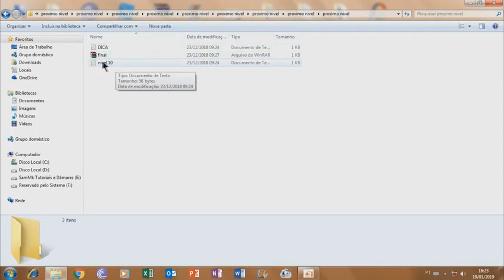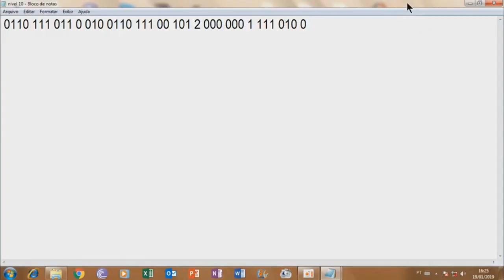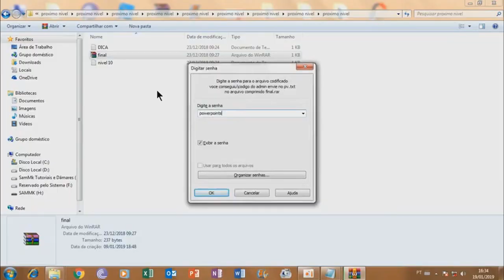3-ENGIMA DO ADMINISTRADOR-Power Point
O ULTIMO ENIGMA CRIADO PELO POWERPOINT GAMEPLAYS
OBRIGADOOO GALERAAAAA